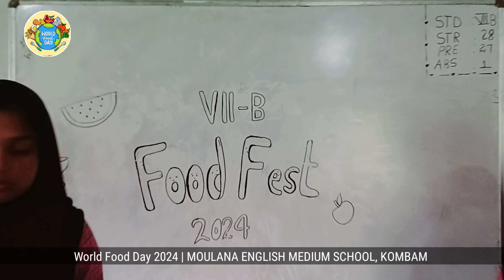World Food Day 2024 | Moulana English Medium School, Kombam | Mannarkkad